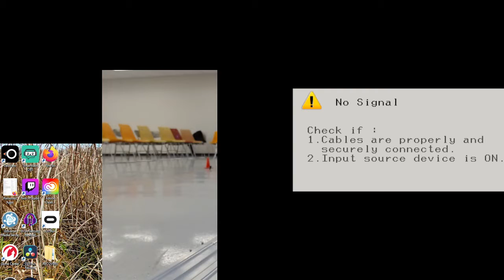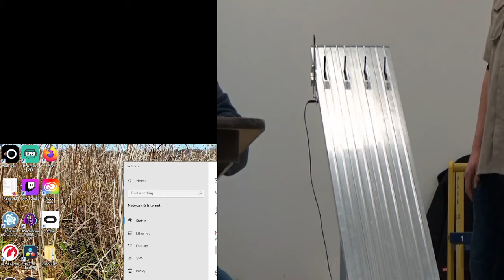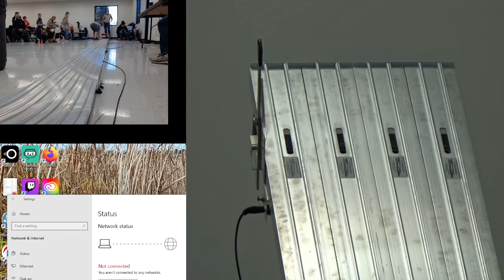Pinewood Derby Pack 111 2022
Lakeville, MN
New Market Town Hall